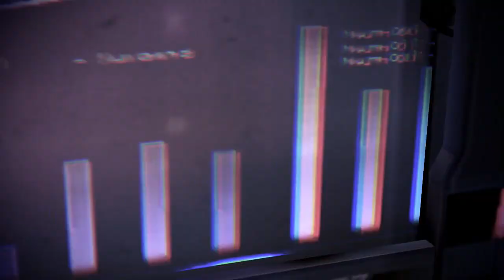Ponyboy Plays Mass Effect 3 #10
This DLC is WAY longer than I remember. Get ready for another episode or two of me trying to stumble my way through this! Enjoy!